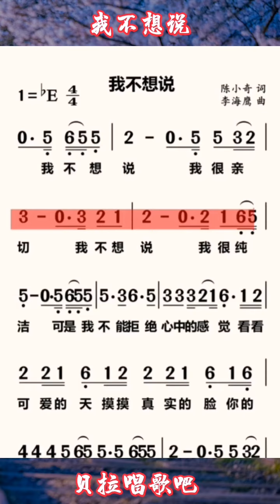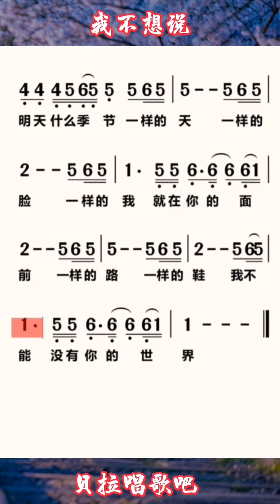1，我不想说，男声领唱简谱，“不管明天什么季节 一样的天一样的脸 一样的我就在你的面前”